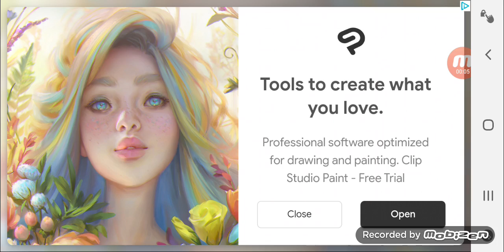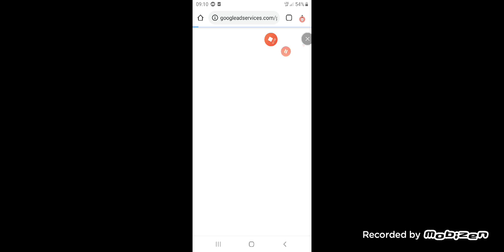sprzedałem wszystko i kupiłem sobie bardzo dużo skrzynek